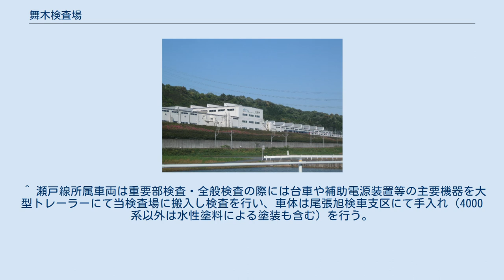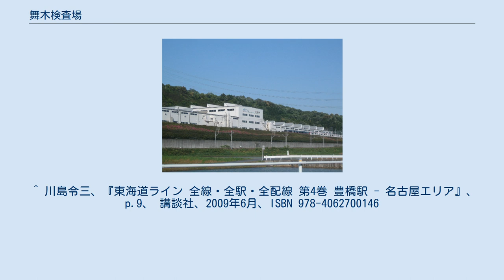舞木検査場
舞木検査場（まいぎけんさじょう）は、愛知県岡崎市舞木町にある、名古屋鉄道の車両工場である。
名古屋本線の藤川駅と名電山中駅の間（名電山中駅寄り）にある。
1997年3月12日に竣工した。
従来の鳴海工場が鳴海駅付近高架化により1997年に移転してきたもので、新川検車区に併設されていた新川工場の機能も同時に移管されている。
当初の名称は舞木定期検査場であったが、2000年に現在の名称に改称した。
 2000年（平成12年）6月19日に国際的環境規格 ISO14001 を取得した。
 本線系の車両のほか、検査を受託している名古屋市交通局7000形、瀬戸線車両の台車・床下機器など様々な車両の検査を行っている。
敷地面積は約 46,000 m2 。
留置線3本（有効長8両が2本、10両が1本）、引上線1本（6両）のほか、長さ約 400 m の試運転用の線路を有する。
名古屋本線への出入りは豊橋寄りにある舞木信号場を介して行われるが、舞木信号場や名電山中駅では折り返しができないため、名古屋方面へ出入りする場合は本宿駅で折り返している。
 職場は台車職場、電動機職場、電機職場、制動職場、車体職場に分けられる。
 構内入換用として、除籍された電気機関車の旧デキ300形303号が機械扱いで使用されている。
また、検修建屋内の入換用としてアント工業製の軌陸両用入換機（機械扱い）も使用されている。
 検査場内には、名鉄築港線（大江-東名古屋港間）で行われていた、HSSTの実験車両（HSST-100形）と、3400系のモ3401号、5500系5517号（チョコツートン）の前頭部、8800系8803号の展望室部分と台車が静態保存されている。
 また、2008年12月より、7000系のモ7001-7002号が静態保存された。
このうち、モ7001号は登場当時の姿に復元して保存されている。
7000系は、同年11月9日に臨時列車「フェニックスエンブレム復活運転」として本宿から伊奈まで運転した後、舞木検査場へ回送された。
また、モ7002号の行先系統板には下部に「まいぎ」と表記されていた。
 愛知環状鉄道からえちぜん鉄道に譲渡されたMC6001形・MC6101形の両運転台化などの改造は、当検査場に併設されていた名鉄住商工業舞木工場（名鉄住商工業はのちに名鉄へ統合され消滅している）で行われた。
 ^ ただし、名目上は名古屋市交通局日進工場の配置となっている。
 ^ 瀬戸線所属車両は重要部検査・全般検査の際には台車や補助電源装置等の主要機器を大型トレーラーにて当検査場に搬入し検査を行い、車体は尾張旭検車支区にて手入れ（4000系以外は水性塗料による塗装も含む）を行う。
 ^ a b 田中義人「舞木検査場の業務と設備」『鉄道ピクトリアル』第816巻、電気車研究会、2009年3月、 62-68頁。
 ^ 鉄道ピクトリアル 1997年7月号 85頁 ^ 名鉄120年史編纂委員会事務局（編）『名鉄120年：近20年のあゆみ』名古屋鉄道、2014年、186頁。
 ^ 川島令三、『東海道ライン 全線・全駅・全配線 第4巻 豊橋駅 - 名古屋エリア』、p.9、 講談社、2009年6月、ISBN 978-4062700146